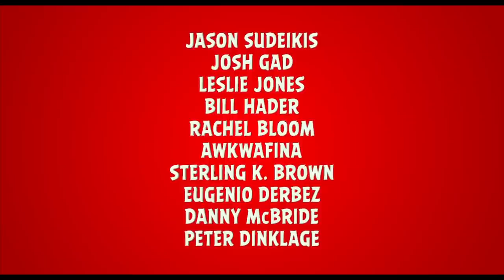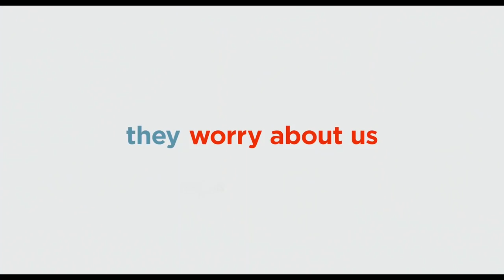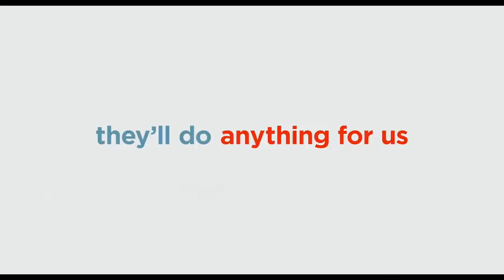TOP UPCOMING COMEDY MOVIES Trailer (2019) Part 2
Here You Go Trailers For TOP UPCOMING COMEDY MOVIES 2019
00:00 Shaft
02:07 The Hustle
04:35 Being Frank
07:07 Good Boys
10:14 Once Upon a Time In Hollywood
11:50 My Spy
14:00 Stuber
15:56 Fighting with My Family
17:51 Pokemon Detective Pikachu
20:16 Men in Black 4
22:42 The Angry Birds Movie 2
25:17 The Secret Life of Pets 2
28:04 The Art Of Self Defense
29:15 The Kissing Booth 2